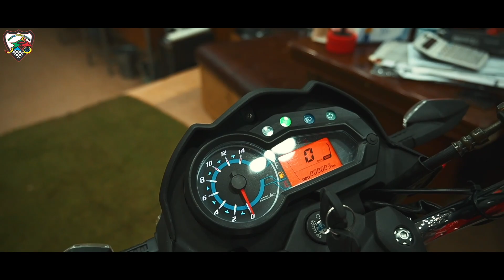New Heavy Bikes Stock 2023 Models at New Pak Trading Company Rawalpindi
Call/Sms/WhatsApp
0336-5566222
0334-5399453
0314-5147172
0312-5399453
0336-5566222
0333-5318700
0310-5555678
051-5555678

Newpaktradingcompany
Address: